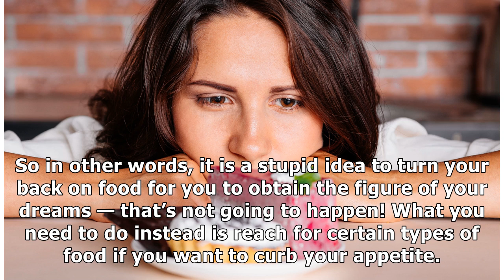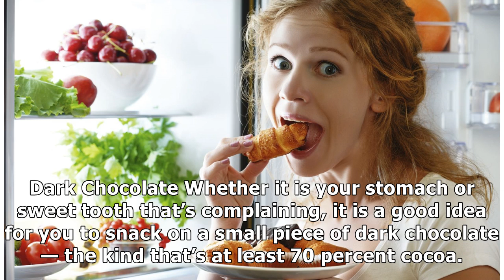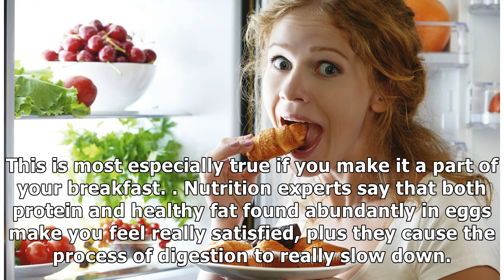Eat More of These to Crave Less Food